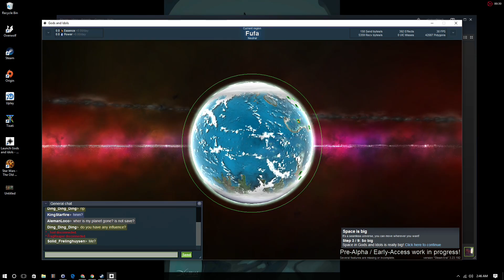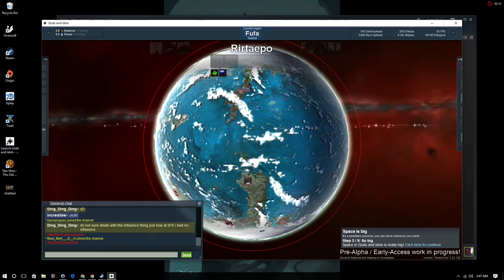Setup camp somewhere else I guess